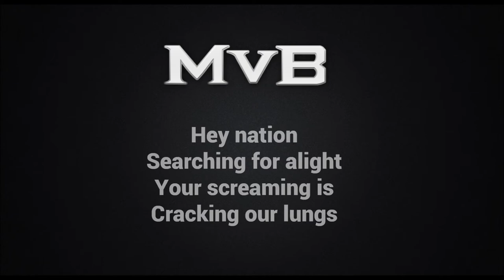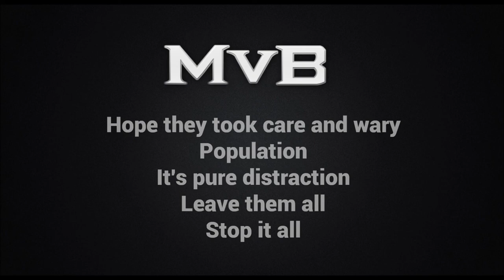MvB - Your Destruction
Here is my first "home-brewed" metal song, i am alone doing this. Took some time but it's finally up, so much fun! I have LOADS of other stuff that i want to share so i will try to upload another one in 2 weeks approximately.
If you think the vocals ruined it all (Instrumental version)
Note that I'm a beginner so the quality might be a little weak. But i am learning so it can only get better from here!
Enjoy and tell me what you think!

Soundcloud (downloadable from there too i believe)